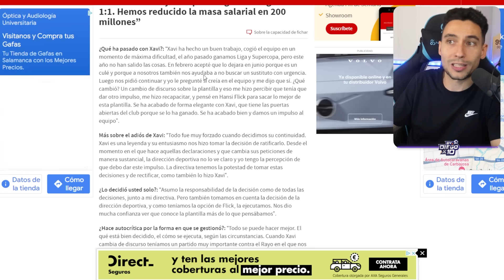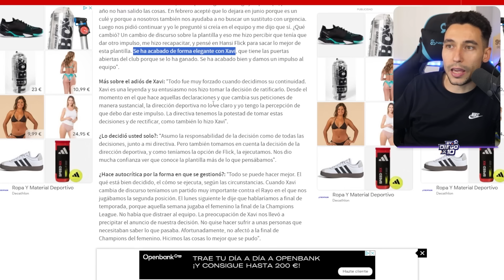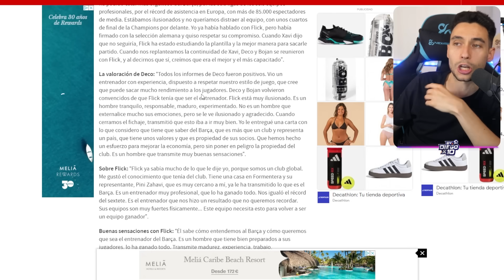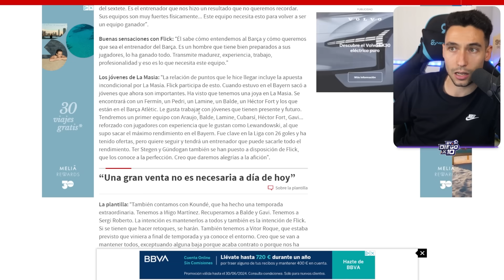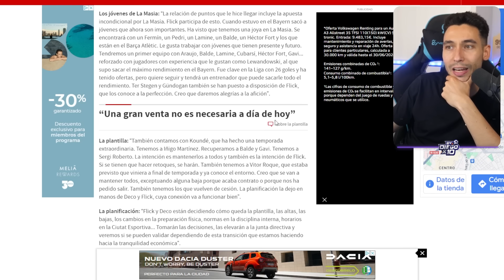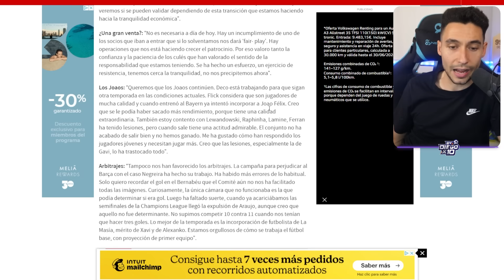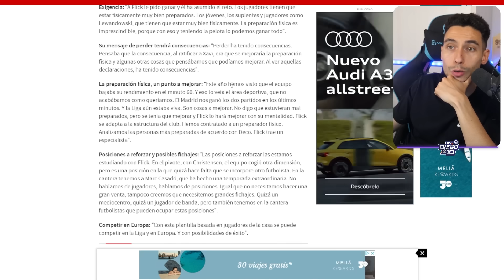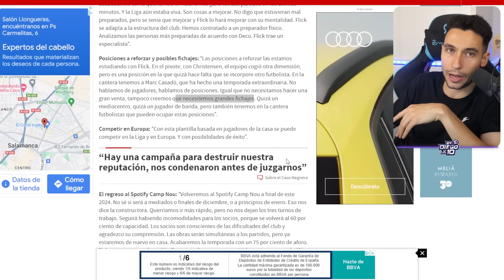LAPORTA HABLA de POSIBLES FICHAJES, VENTAS y CONTINUIDAD de los JOAOS ¿POR QUÉ ECHO a XAVI?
👍 Si te gusta mi contenido te agradecería que dejaras un LIKE!